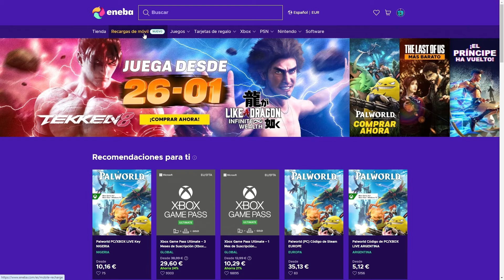El HOLLOW KNIGHT de los creadores de PALWORLD?!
Never Grave es un juego de acción en 2D en el que viajas con la ayuda de un sombrero maldito. ¡Identifica los ataques enemigos, lucha con magia y, a veces, usa el terreno para ganar! Las mazmorras, como las ruinas y los jardines botánicos, se generan automáticamente y cambian cada vez que juegas. Además, hay obstáculos y acertijos esperando para bloquear el camino del jugador en las mazmorras.
Este es un canal en el que se habla de MMORPG y de novedades de Videojuegos.